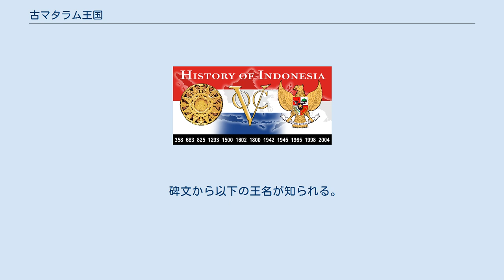古マタラム王国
古マタラム王国（こマタラムおうこく、Kerajaan Mataram (Hindu)；717年 - 929年）は、インドネシアのジャワ島のジョグジャカルタ周辺に8-9世紀に繁栄したヒンドゥー王国。
 16世紀以降の「マタラム王国」（イスラム・マタラム又は（新）マタラム王国）と区別するため、「古」をつける場合が多いが、当時の自称は、「マタラム（王）国」であった。
 チャンガル碑文の日付をサンジャヤ紀元と呼ばれる紀年法で計算すると、サンジャヤ王が717年に即位したとされる。
プラサスティ碑文にもサンジャヤ王が描かれている。
王位は、サンジャヤ王を含めて14代にわたって受け継がれてきたことが最近の碑文研究からも判明している。
11代目のバリトゥン王（在位898年 - 910年）のときに壮大なヒンドゥー寺院チャンディ・ロロ・ジョグラン（チャンディ・プランバナン）が建設されたことで知られる。
ブランバナンは、次のダクサ王（在位910年 - 919年）のときに完成した。
1991年には、世界遺産に登録された。
なお、プランバナンの南方2kmにあるラトゥボコという小高い丘の遺跡が778年に建設された古マタラム王国のクラトン（王宮）と考えられている。
 イサナ家のシンドク王（在位929年 - 947年）のとき、東部ジャワに移転し、以後をクディリ王国と呼ぶ。
移転の原因はよく分かっていないが、地震か伝染病か何かの災害であると推定され、ひとつの有力な説として、1006年のムラピ火山の大爆発前後の地震・津波・爆発があり、飢饉、疫病がひろがったために、住民が逃亡し、移転せざるを得なかったのではと考えられている。
 古マタラム王国は、歴史上インドネシアにおけるヒンドゥー諸王朝の始祖的な王朝として位置づけることができ、ヒンドゥー的色彩の強い宮廷舞踊は、現在にまで受け継がれて残されている。
 碑文から以下の王名が知られる。
括弧内は在位年。